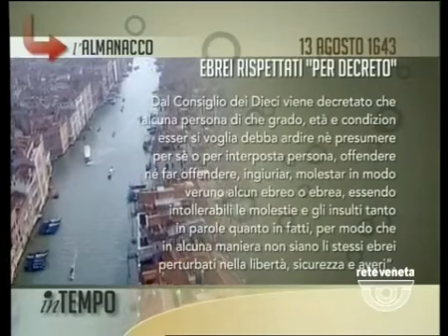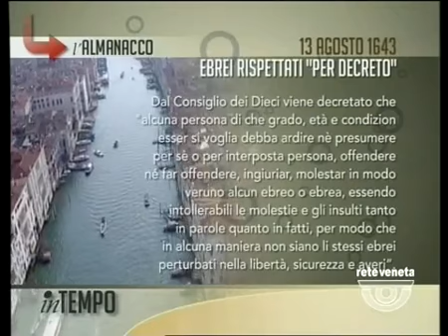IN TEMPO - 13/08/2015 6.41.52